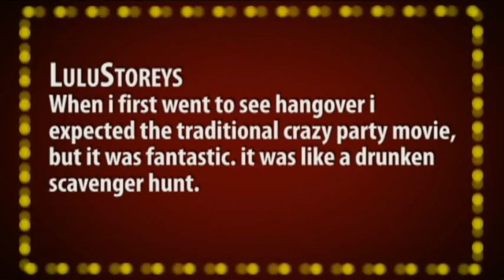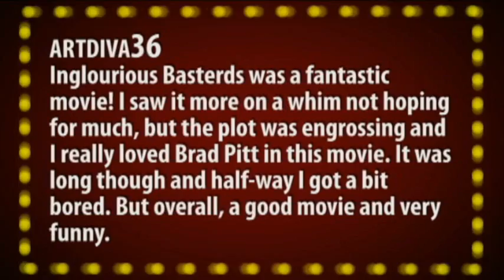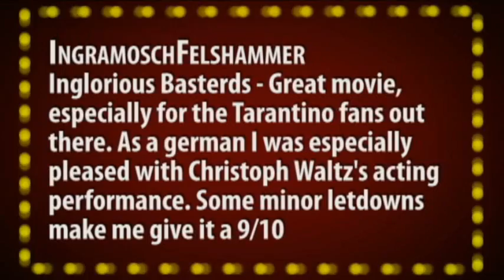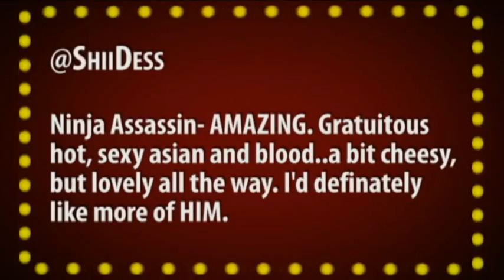THE HANGOVER - Movie Review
Tonight's Films:
• The Hangover -- 8/10.
• Inglourious Basterds -- 9/10.

~~ Movie Night ~~
From inside Hollywood's Chinese Theater, film critic Jonathan Paula shares in-depth and spoiler-free movie reviews on everything from new releases to classics from years past. Presented with a polished style, each episode contains three or more reviews centered around a specific theme - with each movie rated on a 1-10 scale. New episodes twice a month, with single-review uploads and trailer reactions also available on the "MovieNight" channel.

Born in February 1986, Jonathan Paula is a professional YouTuber, creator of "Is It A Good Idea To Microwave This?", and founder of Jogwheel Productions - a new media production company. Jon graduated from Emerson College in 2008 with a degree in Television Production / Radio Broadcasting. He currently lives in Rockingham, NH with his wife Rebecca.